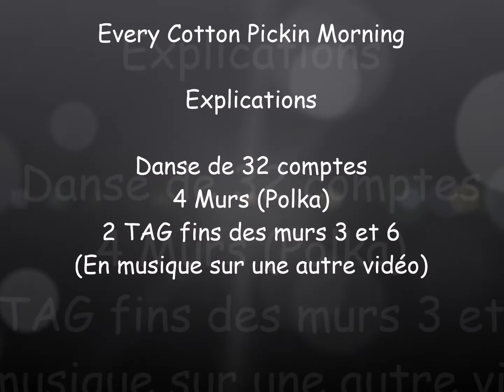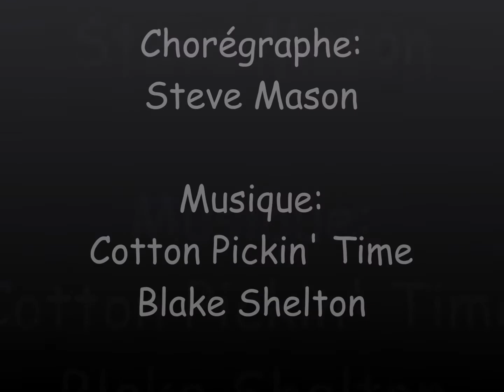Every Cotton Pickin Morning - Explications - Danse Country - Eagles Line Dancers Coëtmieux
Polka de 32 comptes
4 Murs
2 TAG fins des murs 3 et 6
Chorégraphe:  Steve Mason